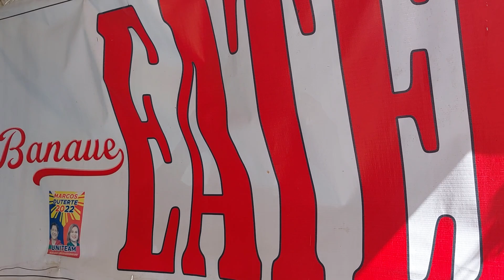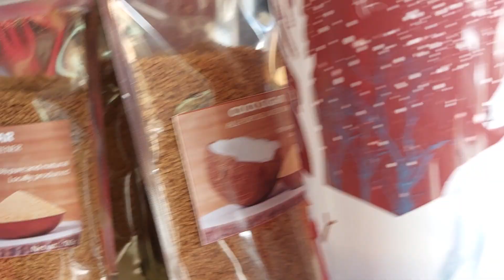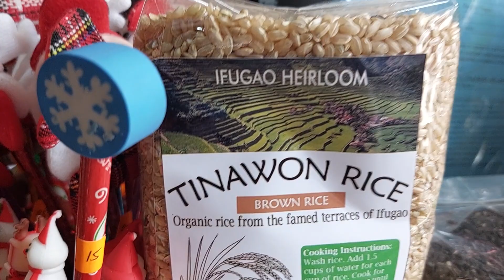BANAUE TOWN SOUVENIR SHOP VISIT WITH CHINO, MAYEN, TITA J & JOIE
The largest souvenir/gift shop in Banaue town sells many goods that tourists may find interesting to buy for family and friends in the lowlands.